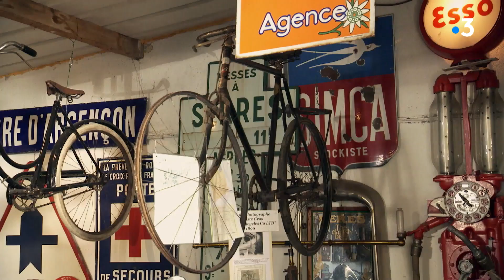Vaqui. La belle collection de l’Estanco, musée auto et moto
A Serres, petit village des pays du Buëch, depuis plusieurs décennies, Michel Mouttet collectionne les véhicules anciens : des voitures bien sûr, mais aussi des motos et des vélos.
Passionné dès l’adolescence par la mécanique, Michel Mouttet a, peu à peu, constitué une collection remarquable. S’il a commencé avec une vieille moto en piteux état, aujourd’hui ses garages et son jardin sont remplis de voitures, motos et vélos de toutes sortes. La pièce la plus ancienne de Michel Mouttet est un vélo de 1899. Viendra bien plus tard l’époque des vélos-moteur, le musée de l’Estanco présente des vélos sur lesquels un moteur a été installé, le bel ancêtre du Solex, bien avant la mobylette ou les scooters actuels.

Vous découvrirez quelques modèles remarquables, par exemple, une C4 Citroën de 1930, du modèle berline Luxe, avec les premières carrosseries tout acier. Mais attention, il faut bichonner la vieille dame.

Carburateur, boite de vitesse, il faut savoir tout faire et avoir de l’imagination pour reconstituer des pièces désormais introuvables. Il ne faut pas non plus compter son travail : des heures de travail sont nécessaires pour restaurer des véhicules aujourd’hui quasiment uniques. La dernière voiture en restauration est une Délahaye dans un état pitoyable ; une voiture très rare qui n’a été produite que pendant quelques mois en 1931. Particularité son ossature est en bois et la tôle repose dessus. Il faut donc changer les morceaux de bois pourris sans enlever la tôle.

Michel Mouttet a transformé en camion de pompiers une  C4 Citroën sur laquelle il a posé des accessoires : une cuve à eau, des torches, des tuyaux, … Un peu de peinture rouge et le tour était joué. Combien d’heures de travail. On ne le saura pas. Démarrage à la manivelle de cette voiture de course de 1926 pour une petite balade dans la campagne le long des rives du Buëch. Une Amilcar ! On se croirait dans « les fous du volant » un dessin animé des années 1980.

Bien qu’il possède des pièces exceptionnelles, pour Michel Mouttet, il n’est pas question d’argent mais seulement de passion. Il ouvre régulièrement son musée de l’Estanco aux visiteurs et attend avec impatience de pouvoir les accueillir à nouveau.

Un reportage d'Eliane Tourtet en occitan pour Vaqui.

Intervenants :
Michel MOUTTET
L’ESTANCO – Musée autos et motos (Serres 05)

Un reportage de :
Eliane TOURTET
Benjamin BALP
François DEVAUX
David FABRY
Béatrice JOUBERT